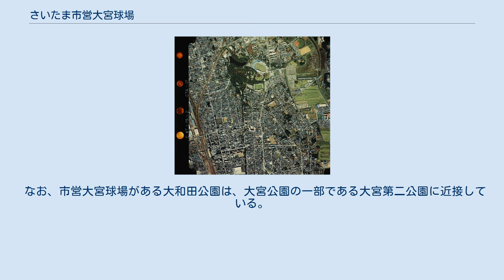さいたま市営大宮球場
さいたま市営大宮球場（さいたましえい おおみやきゅうじょう）は、埼玉県さいたま市大宮区寿能町二丁目の大和田公園内にある野球場。
施設はさいたま市が所有し、さいたま市公園緑地協会が指定管理者として運営管理を行っている。
 1979年頃の大宮公園（国土交通省 国土地理院 地図・空中写真閲覧サービスの空中写真を基に作成）。
写真右上付近が当球場 1967年（昭和42年）4月1日、大宮市に大宮市営球場（おおみやしえいきゅうじょう）として完成。
かつての見沼の一部にあたる見沼田んぼに建設された。
この年に埼玉県で開催された第22回国民体育大会（清新国体）の高校野球（硬式）の会場として使用された。
以来、大宮公園にある埼玉県営大宮公園野球場とともに、高校野球などアマチュア公式戦が開催されるほか、プロ野球イースタン・リーグ（二軍）公式戦も開催されている。
 1984年（昭和59年）から1988年（昭和62年）にかけて改修工事が行われ、照明設備の設置、内野スタンドの改築、スコアボードの電動化を行った。
これと入れ替わる形で、1989年（平成元年）の秋季大会から1992年（平成4年）の春季大会にかけて、県営大宮球場が大規模な改築工事を受けることとなり、市営球場は県営球場に代わって埼玉県の高校野球公式戦の主会場として使用されたほか、関東大会でも使用された（ただし夏季の埼玉大会については、開会式と準決勝戦以降は西武ライオンズ球場で開催した）。
 2001年（平成13年）5月1日、浦和市・大宮市・与野市が合併しさいたま市が発足したことに伴い、現名称に改称した。
さいたま市の資料ではさいたま市大和田公園野球場という名称も見られる。
 2020年（令和2年）10月28日、さいたま市は、新たな財源確保を行い公園施設の維持管理に充てることで市民サービスの向上を図るため、さいたま市大和田公園野球場の施設命名権（ネーミングライツ）を売却することを発表、同年11月2日から11月30日までネーミングライツパートナーを募集するとした。
募集を終えた後の同年12月11日に、「さいたま市大和田公園野球場ネーミングライツ審査委員会」にて、ネーミングライツパートナー優先交渉権者を東京都足立区の不動産会社「株式会社レジデンシャル不動産」に決定。
2021年（令和3年）3月4日には、同社と基本合意に至ったことが発表された。
同年6月30日に同社と本契約を締結し、翌7月1日から通称が「レジデンシャルスタジアム大宮」（略称は「レジスタ大宮」）となった（2024年〈令和6年〉3月31日まで）。
同日は除幕式も行われた。
 なお、市営大宮球場がある大和田公園は、大宮公園の一部である大宮第二公園に近接している。
 スコアボード （画像は高校野球埼玉選手権大会時）